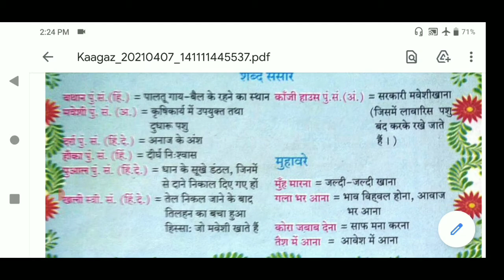QUESTION AND ANSWER OF LESSON 2 LAXMI (CLASS 10TH)